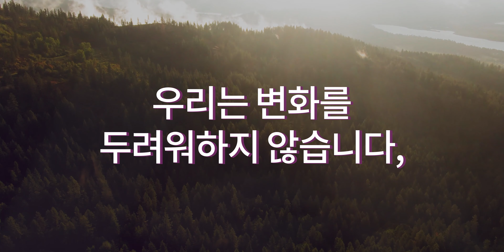Asili 2021: MOVEMENT (Korean Version)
In 2021 we're leading a movement. Are you with us?